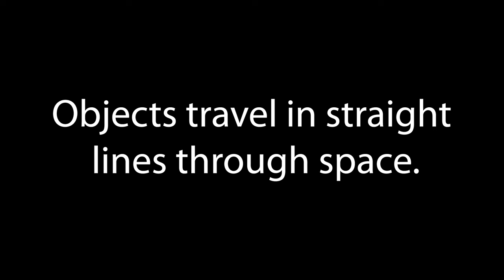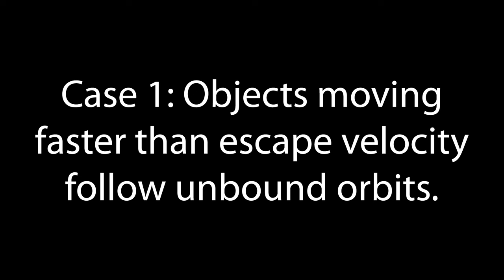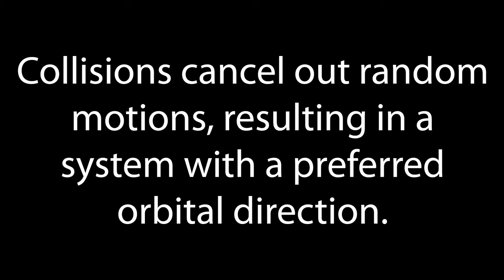Spandex Gravity Well (+instructions to make your own!)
THIS VIDEO IS INTENDED FOR INSTRUCTIONAL USE. Please consult a physics teacher for a more complete explanation. Instructions to make your own gravity well are given below!

Objects in this demo will fall into the center of mass because of friction between the objects and the spandex. In the vacuum of space, objects would remain in orbit, following the applicable physical laws of motion.

Instructions to make your own:

- 3/4 inch diameter PVC tubing with 1/8 inch thick walls. Usually comes in 100 foot coil for ~$12-$30 (find at local hardware store).

To create a 60 inch diameter hoop, you'll want to cut a 188.5 inch length of tube. You can cut the tube with a PVC pipe cutter or hack saw. Slowly expand to full circle. You can use a heat gun or hair dryer to aid the process. Tape ends together. You can also connect the pipes with an inside PVC connector for less than $1.

- 60x60 inch spandex fabric (as stretchy as you can find 15-20% spandex content). 60 inches is the typical width of a spandex bolt. Get a little extra just in case.

- 12 large binder clips ~$5-$12, found at most stores.

Clip spandex to PVC pipe, stretching to keep spandex tight. Readjust as necessary.

Use chairs, stools, or tables to hold up completed gravity well. A more sturdy structure made of PVC pipe can be easily constructed.

For central mass, a 2 pound weight toning ball works well ~$5, found at most big box stores.

Marbles work well for test particles ~$5 at Toys-R-Us.